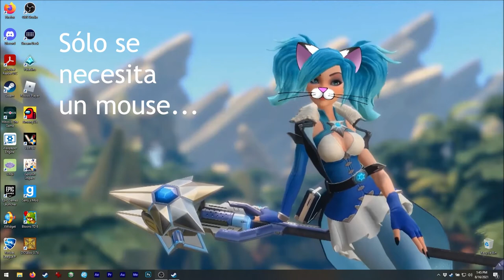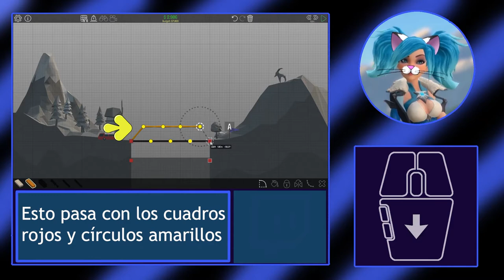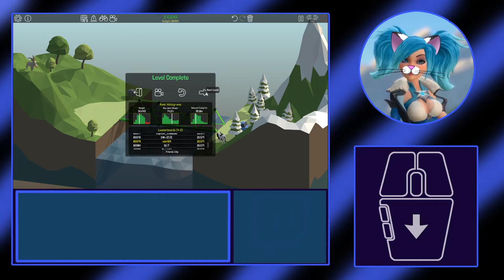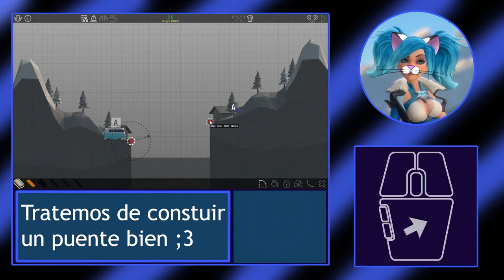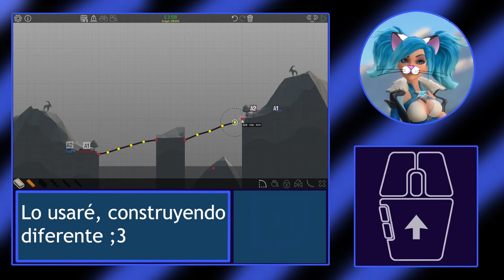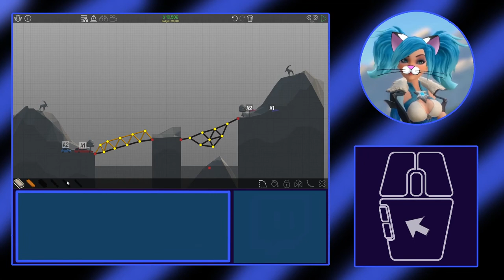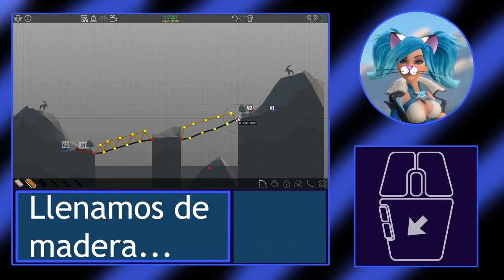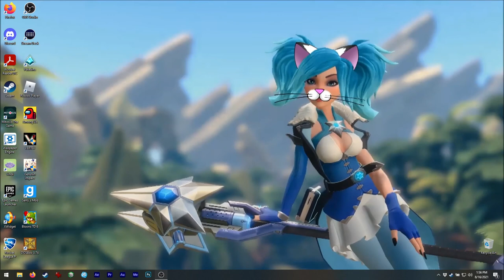Asmie La Chica Gato: Poly Bridge, Dry Cactus 2016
¡Hola!
Hoy estamos construyendo...¡puentes! XD
¡Síp! Hagan que los vehículos pasen de un lado al otro
con seguridad.
A veces sólo es cruzar, otras ¡con saltos!
Este juego nos permite jugar un poco con las físicas, jeje.

Creo que el juego es bueno, ¡pero yo siento que el
nivel de dificultad se incrementa muy rápido a veces!
También, ¡algunos puzzles parecen ser imposibles de resolver!
(como el de los camiones de helado :/ )
Entonces, tal vez más niveles entre esos difíciles y los
fáciles ¡serían geniales! XD

De cualquier forma, recuerden que este video es principalmente
para mostrarles lo básico del gameplay, ¡y creo que lo hace! XD

Encuéntrenme en Steam como:
asm_124

En discord como:
 - Mi usuario:
asm124#1656